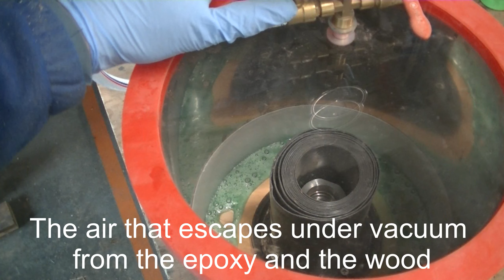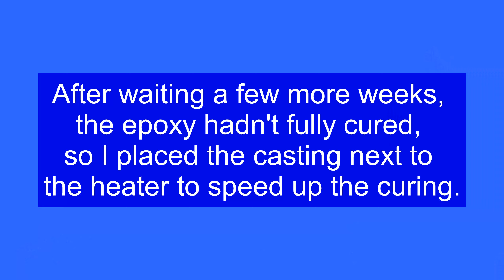green epoxy and holly bowl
I made a bowl of holly stems and green epoxy resin.
I glued the stems of holly to a waste block and poured the epoxy around it and vented it in a vacuum chamber.
Because it was cold, I waited two weeks before I mounted the casting on the lathe and started turning.
While turning, I already noticed that the epoxy was not very hard and during sanding the sandpaper filled up with epoxy every time.
So I put the project aside and waited another two weeks, but the epoxy hasn't hardened yet.
Determined to finish this project, I decided to slowly heat up the epoxy in the oven, and it finally worked, and the epoxy was cured.
The heat had caused a problem, the wood had shrunk and cracked.
I couldn't turn this like this because then pieces of wood could fly out while turning.
Still determined, I made a mold with a sheet of plywood, plastic and hot melt glue so that I can pour the project again.
This time everything went well, and the epoxy just hardened, so I could finally continue with my project.
I finished the bowl with 5 layers of polyurethane lacquer that I polished later.
The bowl has a diameter of 24 centimeters and is 7 centimeters high.

I probably made a mistake mixing the epoxy for the first pour because for the second pour I used the same batch as the first and it worked fine.